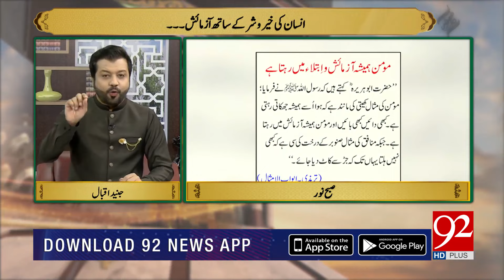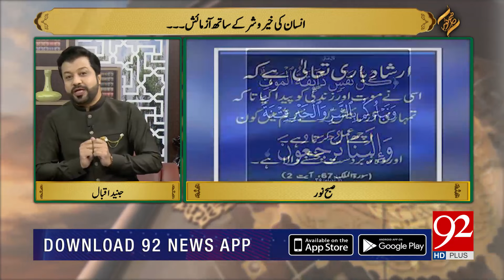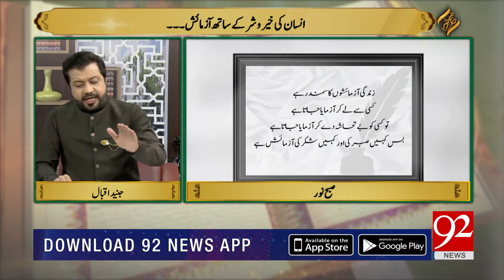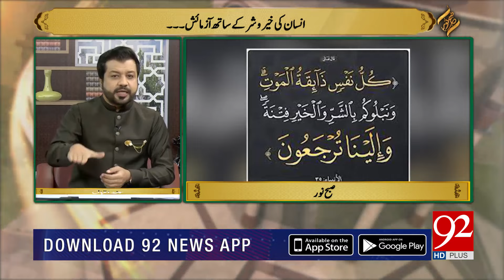SUBH-E-NOOR | Insan ki Khair-o-Shar ky sath Azmaish | Junaid Iqbal | 02 April 2021 | 92NewsHD